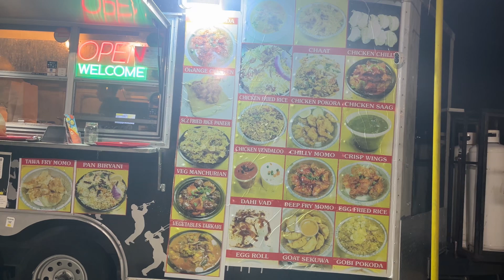Food Trucks Area in USA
We have explored Indian food truck area in USA.
· "Indian spices meet American roads, a match made in heaven!" indianfood foodtruck usadiaries usavlogs dailyvideoblog @PeopleVsFood @USAFOODBLOGGERS @TravelThirstyBlog